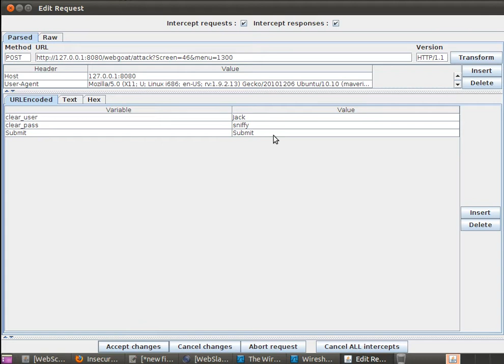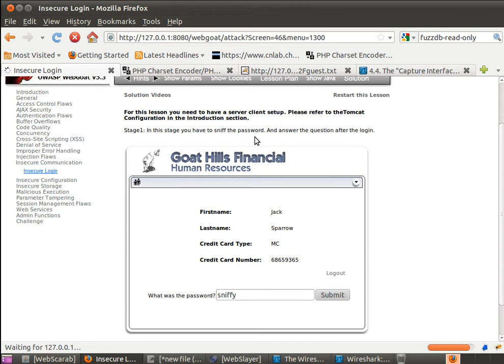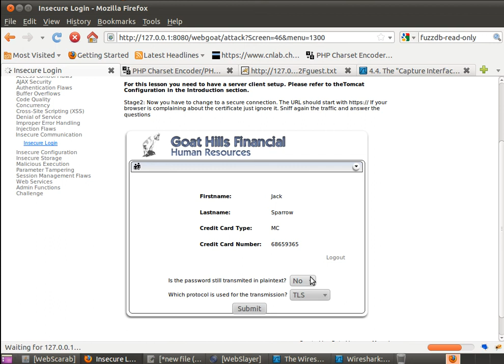Insecure Communication - Insecure Login